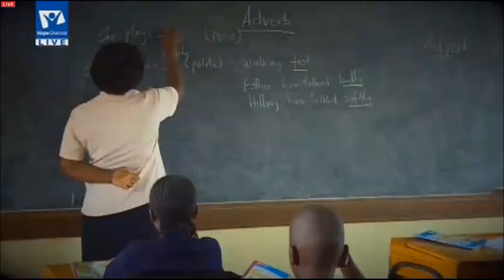Dia 4 Rosa Branks - Associate Secretary | Congreso Mundial 2015 (Iglesia Adventista)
Descubre.Comparte.Descarga.

¿Quienes Somos?